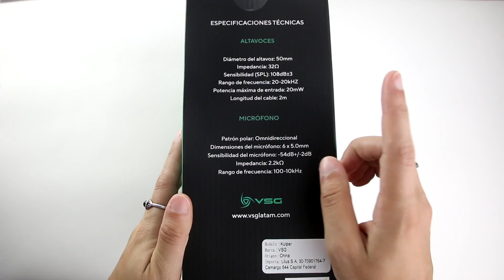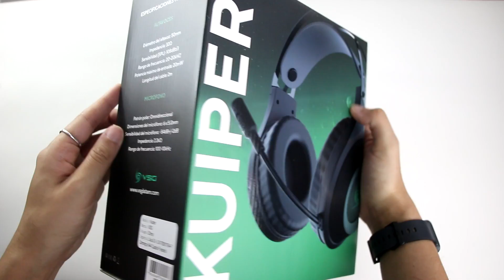POR FIN los KUIPER de VSG 🎧 | Los nuevos calidad precio?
🚧ATENCIÓN!